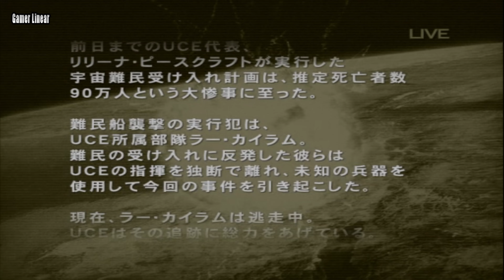A.C.E.: Another Century's Episode Gameplay PS2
A.C.E.: Another Century's Episode Walkthrough

Let's Play - A.C.E.: Another Century's Episode

A.C.E.: Another Century's Episode is a Simulation game, developed by From Software and published by Banpresto, which was released in Japan in 2005.